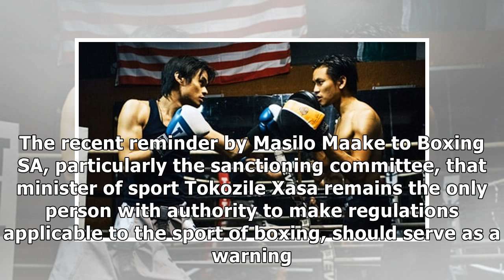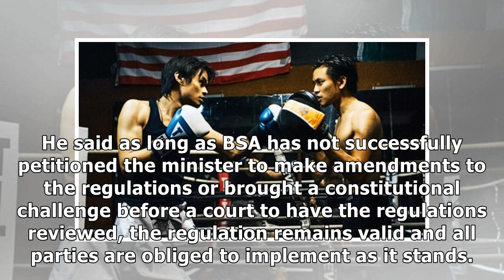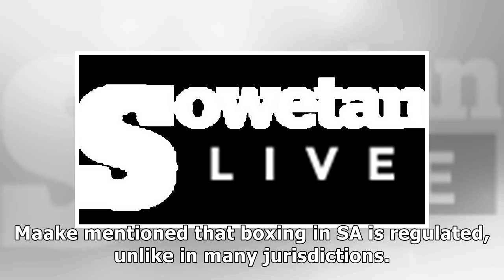Boxing SA reminded to stick to rules